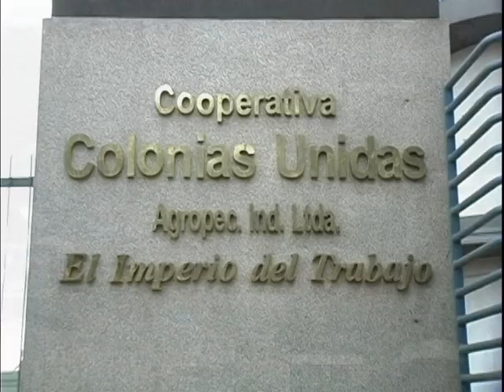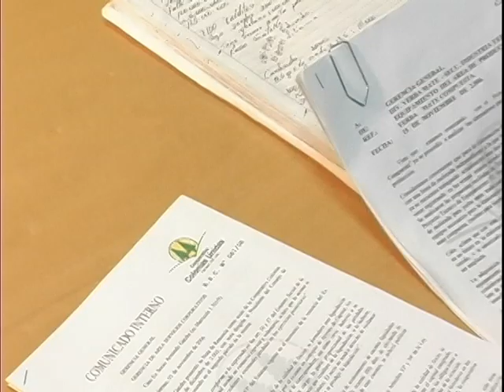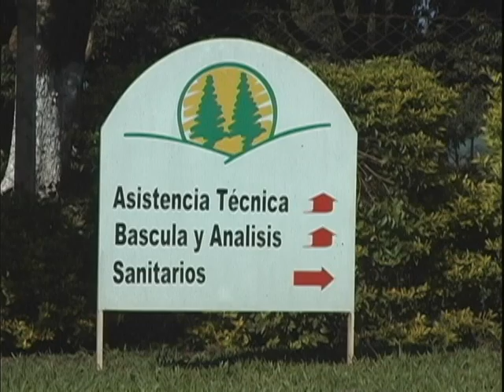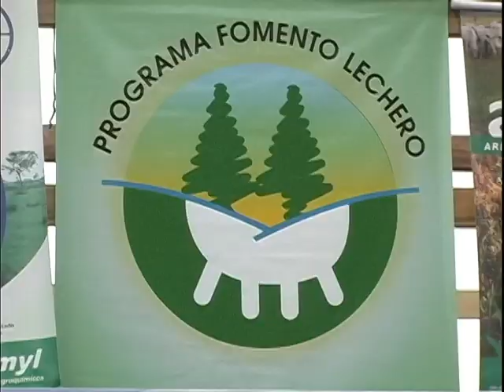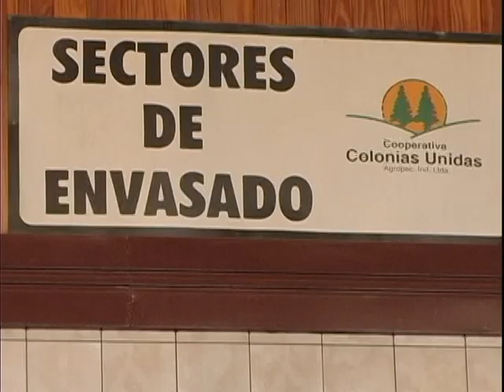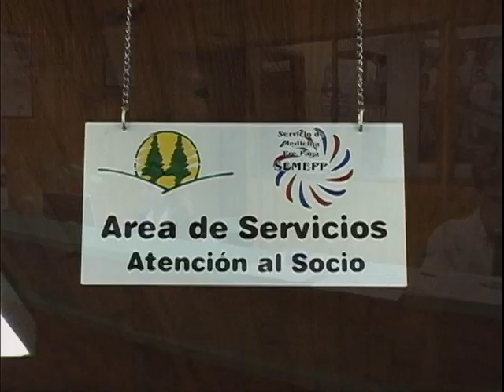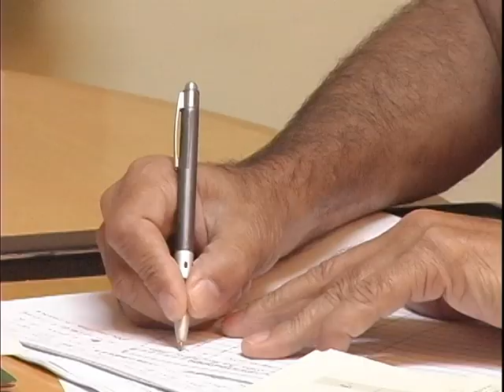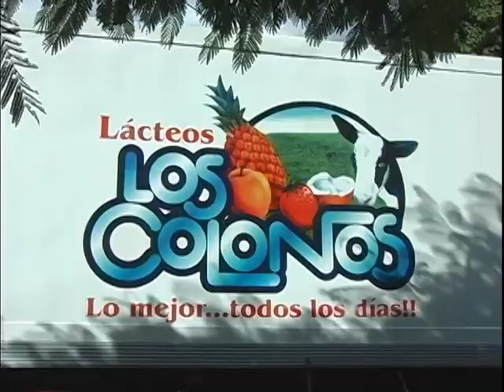Video Institucional Corporativo de CCU 2007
Video Documental e Institucional de CCU Cooperativa Colonias Unidas 2007. Realizado por BL Producciones y Red Interior Tv  Productora.
Santa Rita, Alto Paraná, Paraguay